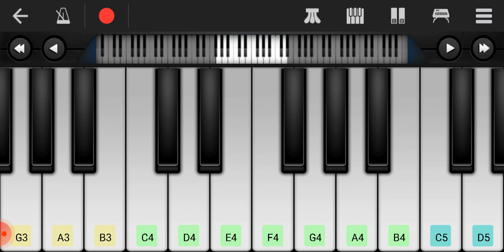Bella ciao - on piano l mobile piano tutorial on bella ciao l omkar piano